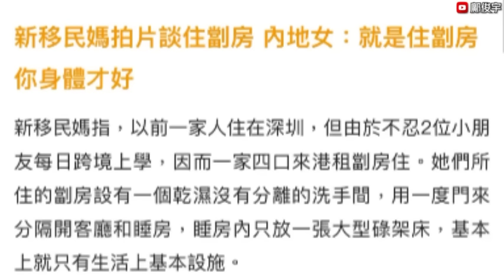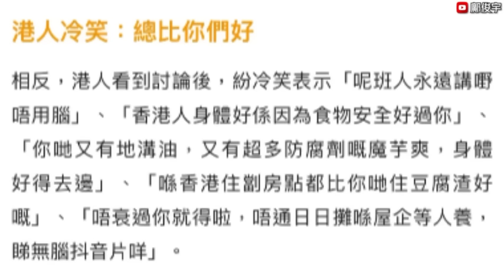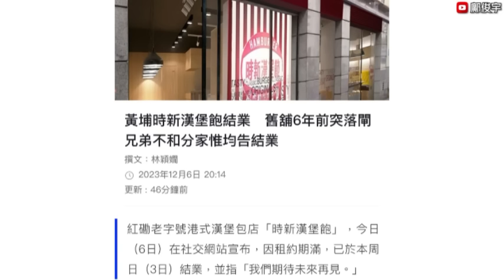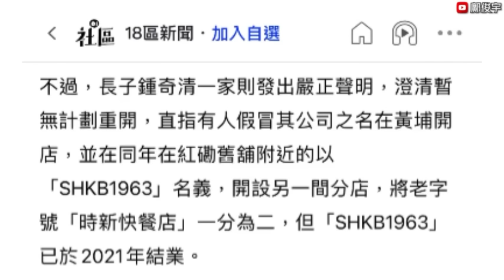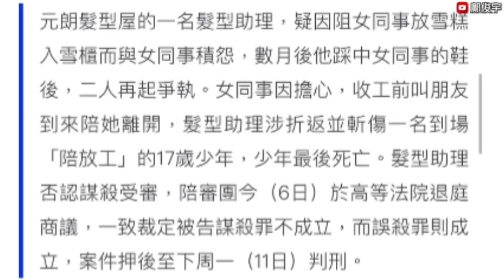內地女以1事嘲笑港人？諷剌港人身體好惹炮轟？再有老字號餐廳突執笠？7-12-2023